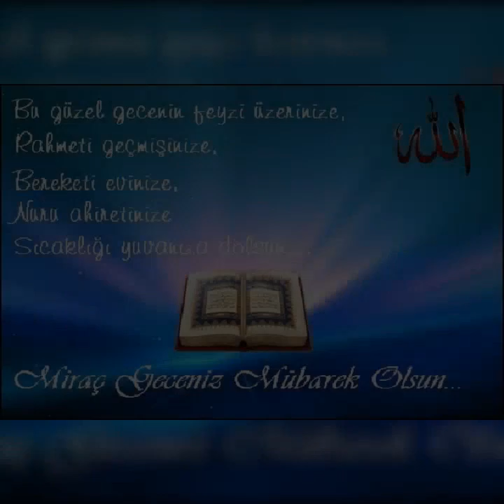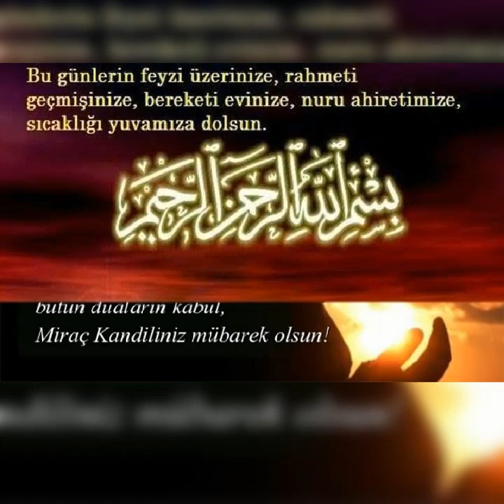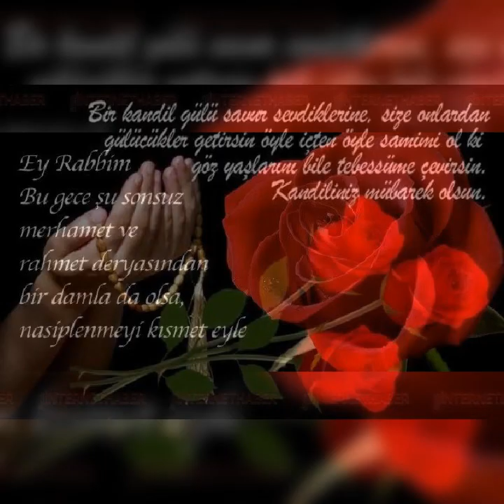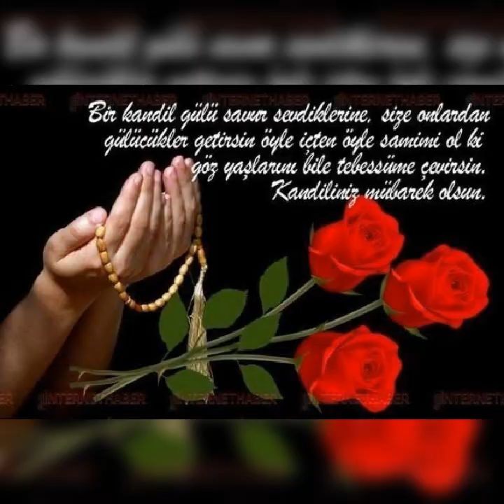Miraç kandiliz mübarek olsun